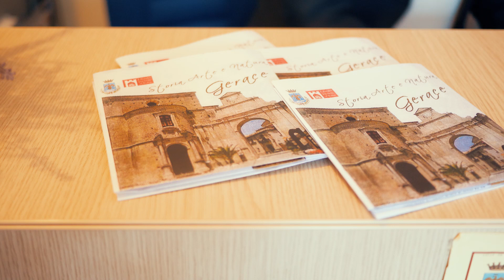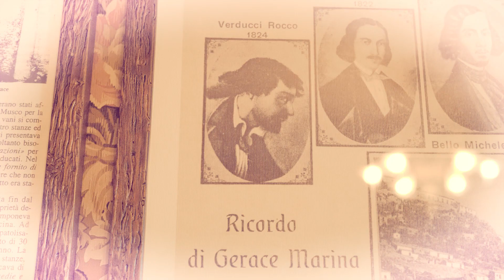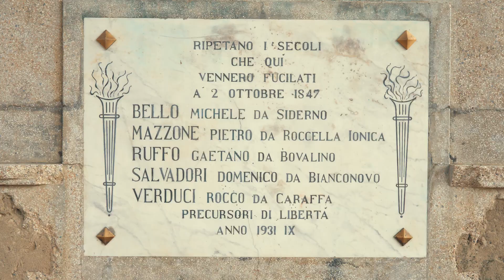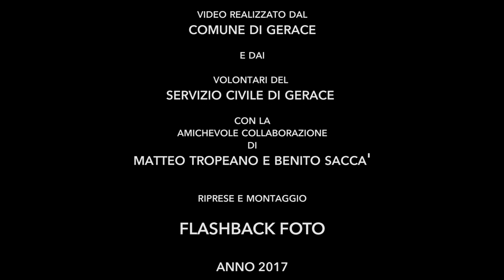Una storia mai raccontata - 02 Ottobre 1847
Due giovani youtuber raccontano con simpatia e in modo alternativo un evento dimenticato dai libri di storia ufficiale: I moti del 1847 in Calabria e la fucilazione dei Cinque Martiri di Gerace.